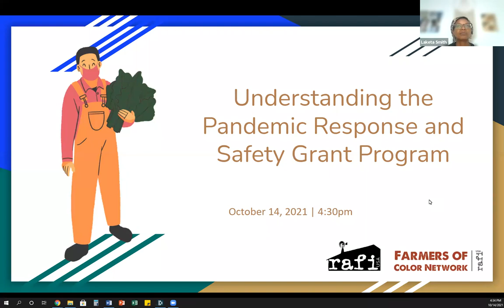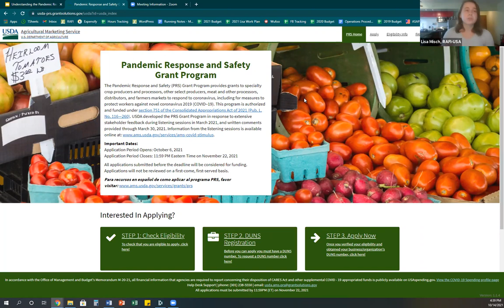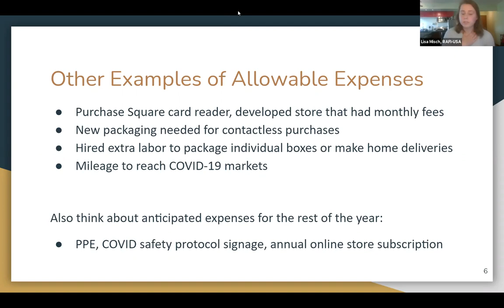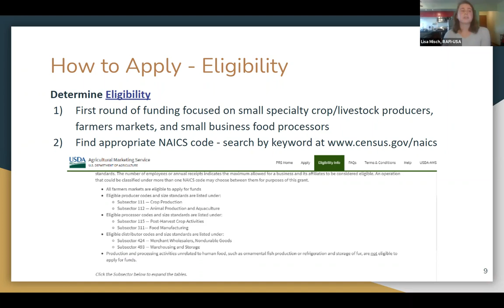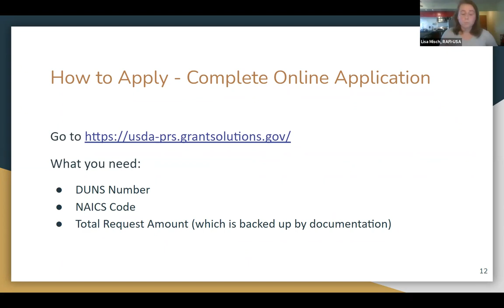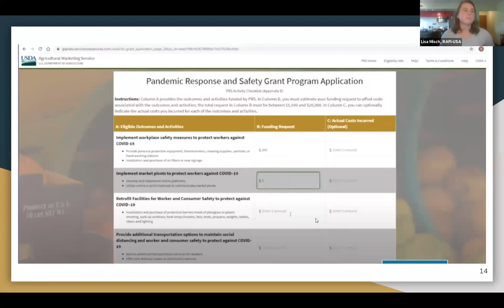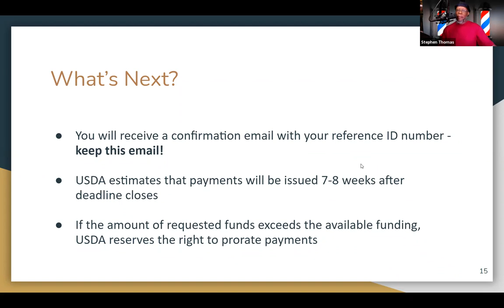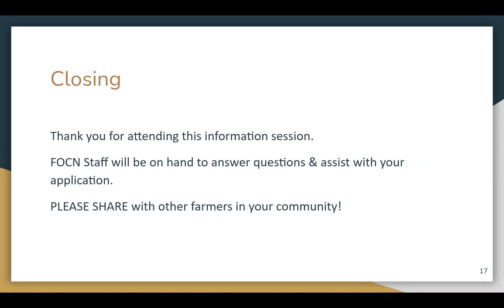Understanding the PRS Grant Program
The USDA is accepting applications for the Pandemic Response and Safety (PRS) Grant Program. PRS was developed to support agricultural stakeholders who haven’t yet received substantial federal financial assistance to respond to the COVID-19 crisis. Approximately $650 billion is available to fund applications. Check RAFI-USA's blog for more details.

Application Period Opens: October 6, 2021
Application Period Closes: November 22, 2021